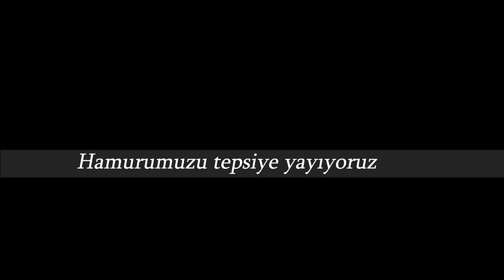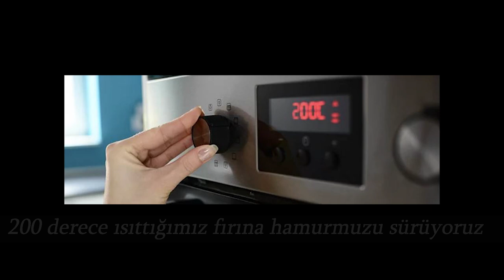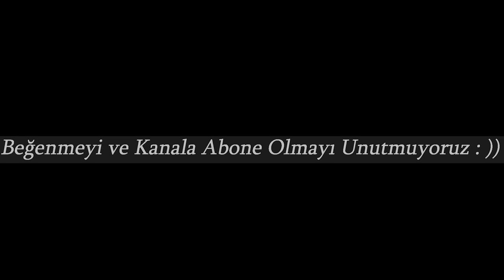Bulgur Ekmeği Tarifi / Diyarbakır Usulü Bulgur Ekmeği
Malzemeler:

3 bardak ince bulgur
1 tatlı kaşığı kuru maya
2 adet kuru soğan
2 yemek kaşığı pul biber

2 yemek kaşığı nane
2 yemek kaşığı salça
1 çay bardağı ay çiçek yağı
1 Tatlı kaşığı tuz
Yeteri kadar un
1 Yumurta (üzerine sürülecek)